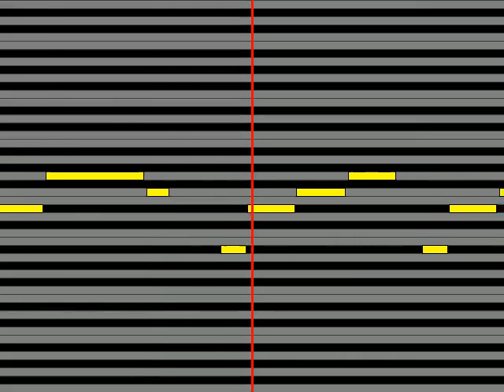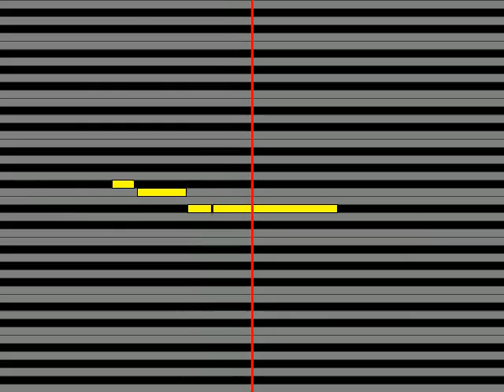【ガイドメロディ】 まじ娘 さよならミッドナイト